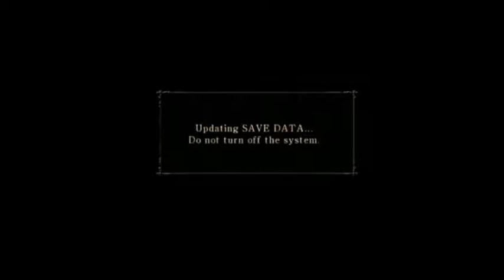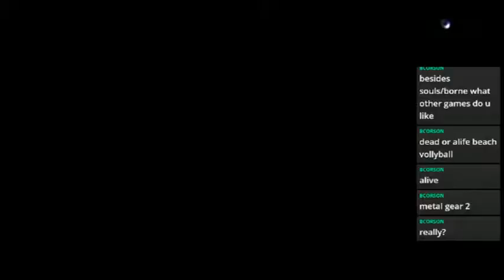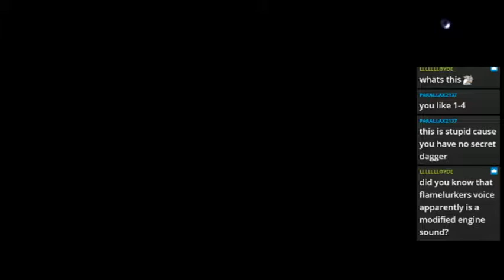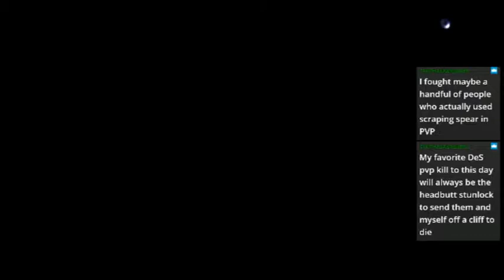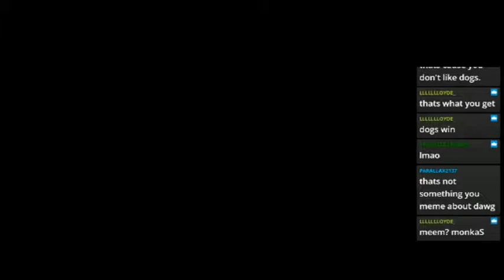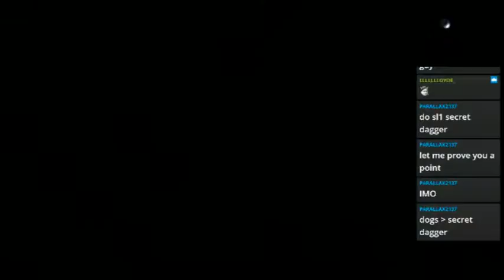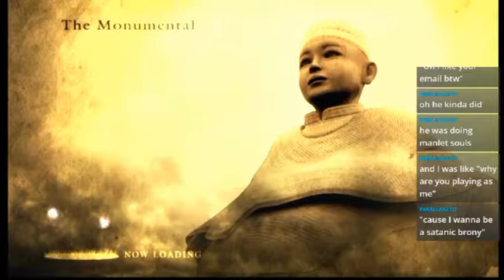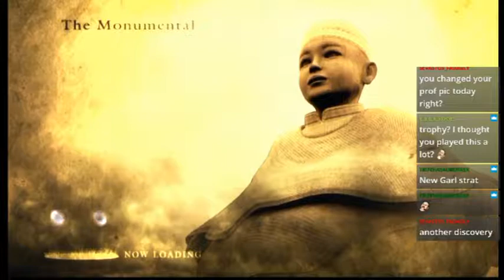Demon's Souls SL1 Deathless Attempts (Live Stream Archive)